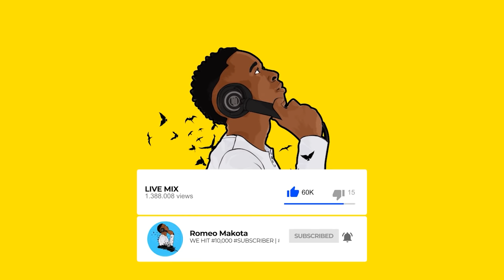2020 AMAPIANO HITS [2 HOURS MIX] ROMEO MAKOTA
2020 AMAPIANO HITS [2 HOURS MIX] ROMEO MAKOTA

►The aim is to introduce new music

Instructions for the above link: After joining as a Member, go to “community tab” you will find link to download the mix including playlist. (Visible for members only)